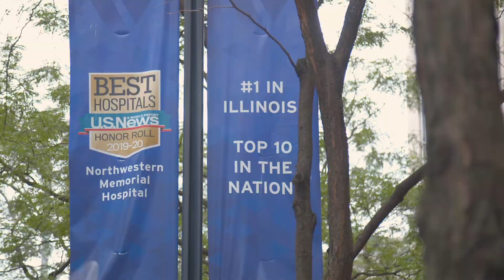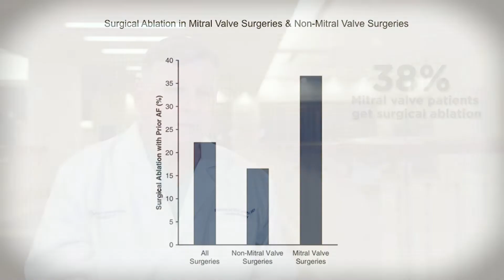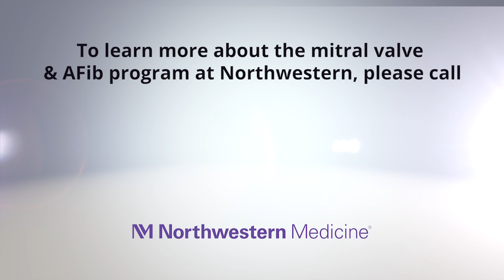Mitral Valve Repair & AFib Success Story: Ed Can Walk Upstairs Again!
- Up to 35% of patients with mitral valve disease suffer from atrial fibrillation, an abnormal heart rhythm that can cause chest palpitations, shortness of breath, fatigue and stroke. Watch this inspirational success story of Edward Clinton, a patient who struggled with mitral regurgitation and AFib, to learn about the symptoms, causes, risks, under-treatment and therapies available to fix these cardiac disorders.  Ed had a mitral valve repair and Maze procedure surgery performed by Dr. Patrick McCarthy, the Chief of Cardiac Surgery at Northwestern Medicine.  See over 100 patient testimonials for Dr. McCarthy